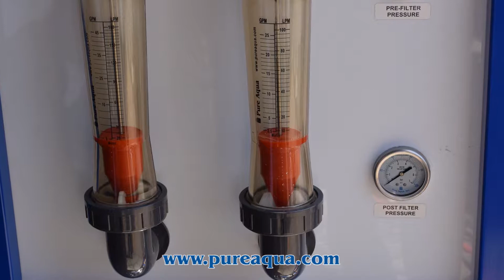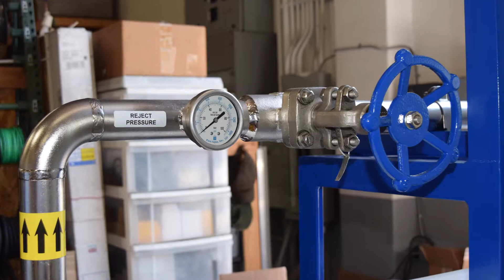SWRO Equipment 24,000 GPD Maldives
SWRO Equipment
Location: Maldives
Capacity: 24,000 GPD
Application: Hotel Water Treatment

Features:
-Danfoss High Pressure Pump
-Pre and Post Treatment
-Hydranautics SWC5-LD Membranes
-Duplex Low and High Pressure Switches
-CIP System